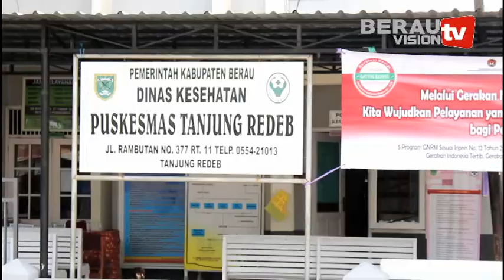KOMISI III PANTAU 2 PUSKESMAS TERAKREDITASI